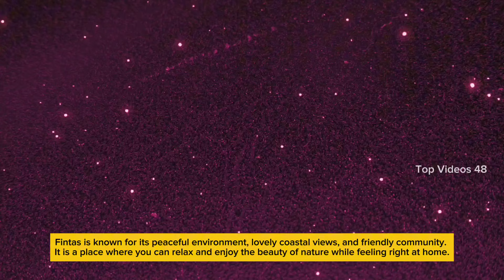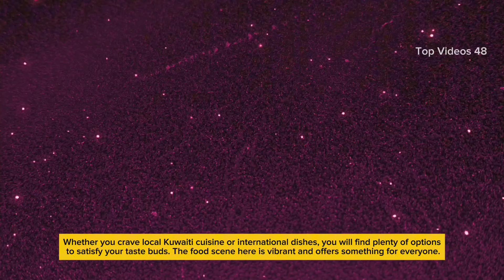faz3 | I Feel Like I Am Losing Myself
This video features content related to Sheikh Hamdan (commonly known as Fazza), the Crown Prince of Dubai.

By watching this video, you acknowledge that you understand and agree to these terms.